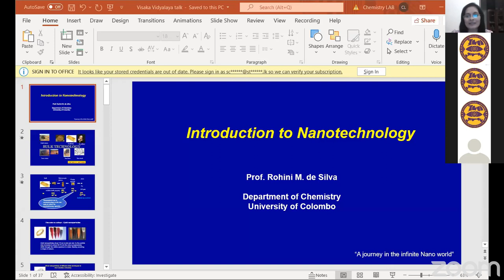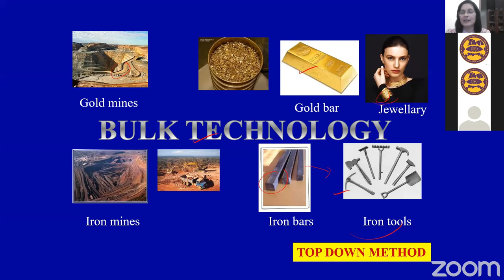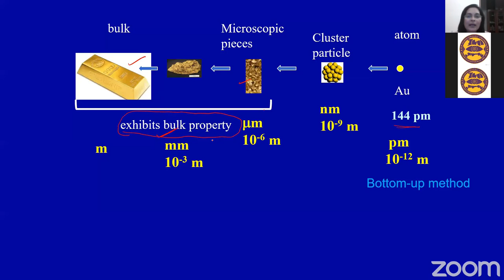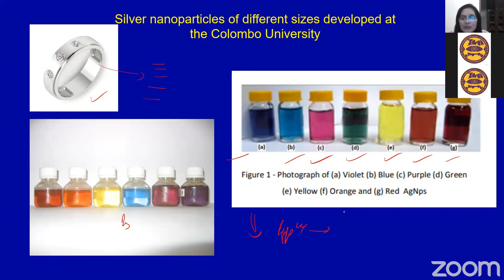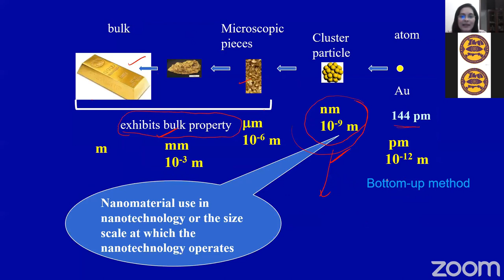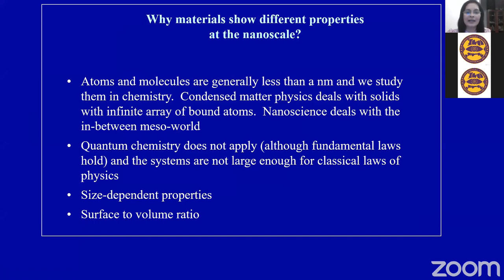INFINITUM'21 | Nano Webinar | By Senior Prof. Nalin de Silva & Prof. Rohini de Silva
" Nanotechnology is an idea that most people simply didn't believe in"
-Ralph Merkle-
Do you believe in nanotechnology?
Watch this video where Dr.Nalin De Silva and Dr. Rohini De Silva walkthrough the infinite nanoworld.